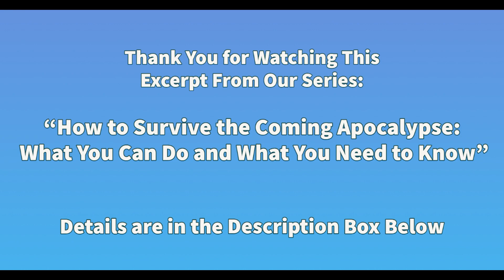“God IS love … but don’t tell me how to live my life!”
There’s a lot of “misunderstanding” about how God sees us.  While it IS true that “God is love”, does that mean that we can live any way we want to and the Lord will “let it slide”?

Or … does the Bible really mean it when it says, “Behold therefore the goodness and severity of God” in Romans 11:22?

Can’t I be a Christian and do whatever I want to?  Or does Isaiah 4:1 tell a different story?  (Isaiah 4:1 – “We will eat our own bread, and wear our own apparel: only let us be called by thy name, to take away our reproach”.)

All of our Original Praise and Worships songs are licensed for use by Churches Worldwide with CCLI (Christian Copyright Licensing International) and ASCAP (American Society of Compser and Publishers).

(Who We Are): La Viña de Gracia Christian Church
(The Church is located in): La Calera-Bogotá, Colombia

We want to say "Blessings!" to our Partners :

Deborah Wylie
Pastors Scott and Deborah Mulvey
City Church 2:42 in Fairfield, California
Pastor Diana J Rodriguez-Wylie